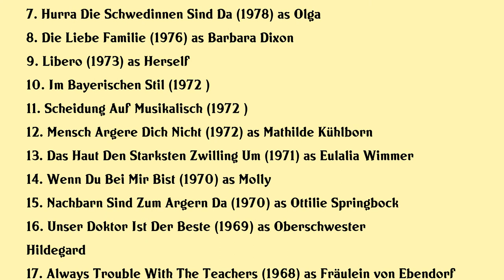Corinna Genest Movies list Corinna Genest| Filmography of Corinna Genest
Corinna Genest Full Movies List Filmography of Corinna Genest

Latest movies of Corinna Genest are:

1. Wiedersehen In Palma
2. Geld Oder Leber
3. Mein Freund Harvey
4. Mama Mia Nur Keine Panik
5. How To Make A Bed
6. Heisse Kartoffeln
7. Hurra Die Schwedinnen Sind Da
8. Die Liebe Familie
9. Libero
10. Im Bayerischen Stil
11. Scheidung Auf Musikalisch
12. Mensch Argere Dich Nicht
13. Das Haut Den Starksten Zwilling Um
14. Wenn Du Bei Mir Bist
15. Nachbarn Sind Zum Argern Da
16. Unser Doktor Ist Der Beste
17. Always Trouble With The Teachers
18. Keine Angst Vor Kolibris
19. Wie Ein Dieb In Der Nacht
20. Die Safeknacker Suite

Complete list of movies acted by Corinna Genest are in this video.

Please Comment down your favorite movie of Corinna Genest